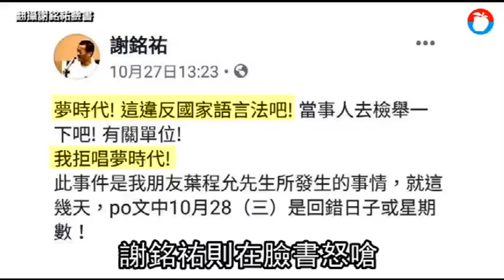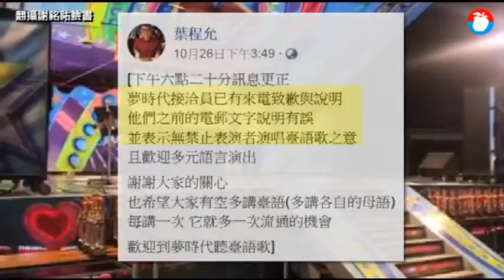高雄夢時代被爆「不給唱台語歌」 稱員工個人行為已懲處 | 蘋果新聞網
財經作家李柏鋒26日在臉書PO文「高雄夢時代不給街頭藝人唱台語歌曲」，並附上一張擷圖寫著「您所申請的11份街頭藝人，最後排定日期如下：另提醒因館內場域不適合演唱台語歌曲，故請以國語歌曲為主」，引起網友熱議，紛紛留言：「因為韓國瑜市長是外省人」、「講台語要殺頭了嗎」.